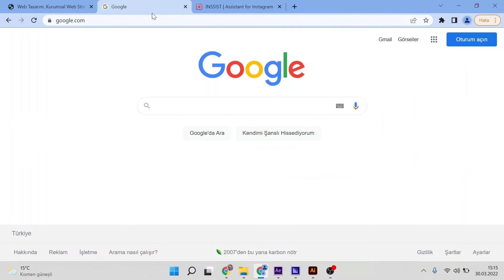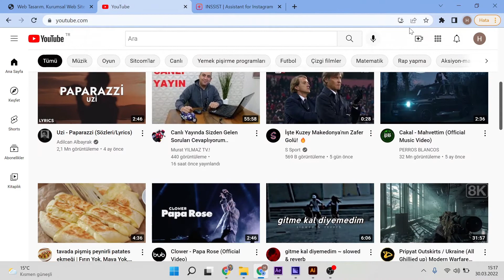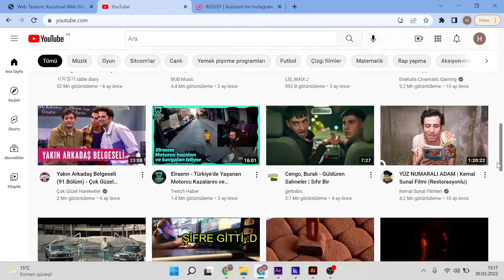Youtube Oturum Nasıl Açılır?